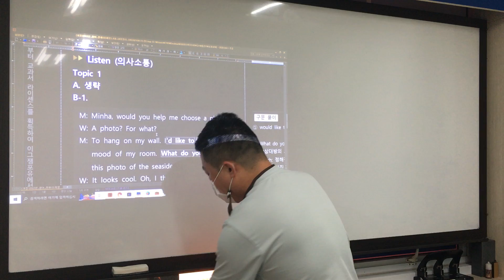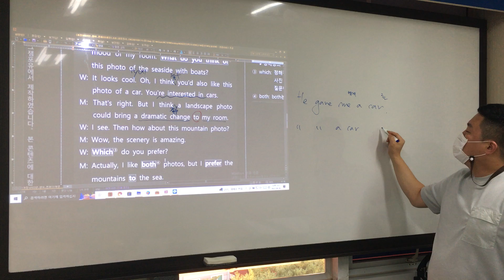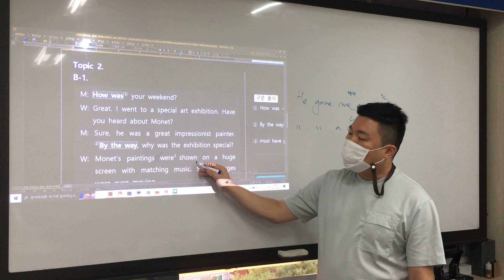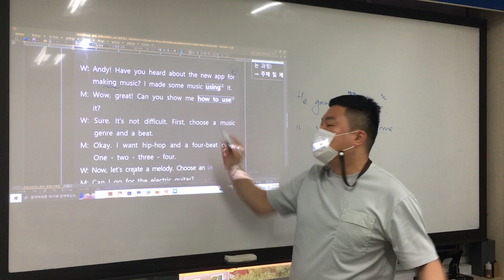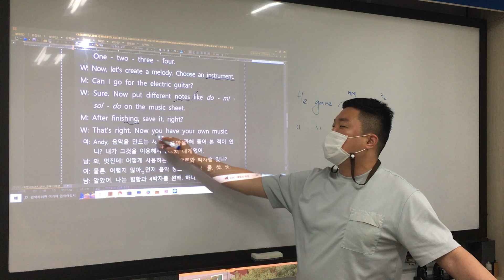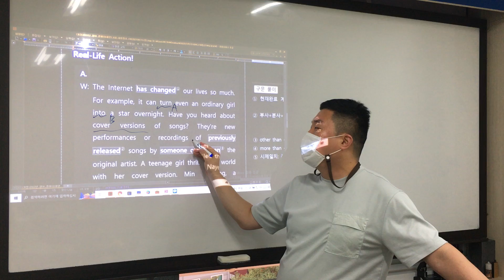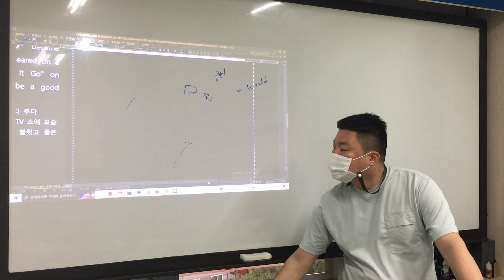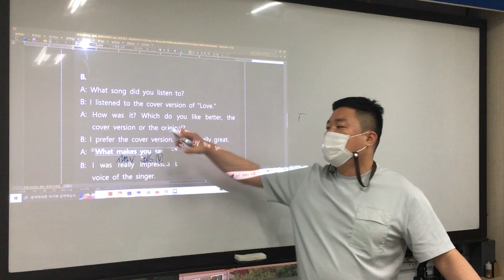교과서 6과 L&S